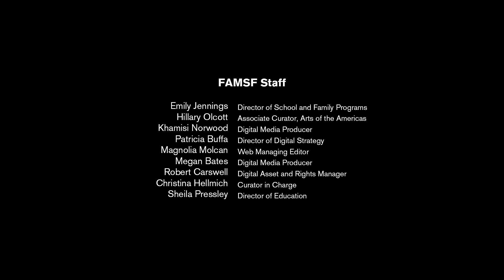Connecting generations through art | Alaska Native Art, Ep. 2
"A lot of our designs have to do with our identities and our stories. . . . We use this art form to represent who we are as individuals but also who we are as a group." —Abel Ryan

Why do we wear what we wear? What do our clothes say about us, our families, our environments?
Clothing is often the first thing we notice about one another. It is a powerful tool of communication and speaks to our cultures, values, and backgrounds. This is even more true for ceremonial clothing, or regalia. Designs, passed down through generations, can be the intellectual property of communities or individuals — owned, maintained, and shared at the discretion of communities or leaders.

How do we honor our forebears and share cultural pride?
Designs reflect family ties and broadcast who the wearer is and where they are from. The materials used speak to place —  sourced from the environment and protecting the wearer from the elements that surround them. Chilkat style textiles, called naaxein in the Tlingit language, are made by weavers from the southeast region of Alaska.

Project team

Partners
Alaska Native Heritage Center

Advisors
Lauren Ayagakuchax̂ Peters (Unangax̂), PhD scholar, University of California, Davis
Stephen Qacung Blanchett (Yup’ik), cultural heritage manager, Tlingit and Haida Indian Tribes of Alaska

Collaborators
Paul Asicksik (Iñupiaq), community engagement manager, Alaska Native Heritage Center
Tara Bourdukofsky (Unangax̂), director of cultural and education services, Alaska Native Heritage Center
Yaari Walker (Saint Lawrence Island Yupik), community engagement manager, Alaska Native Heritage Center

FAMSF team
Hillary C. Olcott, associate curator, arts of the Americas
Emily Jennings, director of school and family programs
Magnolia Molcan, web managing editor
Patricia Buffa, director of digital strategy
Sheila Pressley, director of education
Christina Hellmich, curator in charge, arts of Africa, Oceania, and the Americas
Khamisi Norwood, digital media producer
Megan Bates, digital media producer

Film interviewees
Alvin Amason (Sugpiaq Alutiiq)
Stephen Qacung Blanchett (Yup’ik)
Louise Brady (Tlingit)
Perry Eaton (Sugpiaq Alutiiq)
Emily Edenshaw (Yup’ik / Iñupiaq)
Nicholas Galanin (Tlingit / Unangax̂)
Lily Hope (Tlingit)
Aaron Leggett (Dena’ina Athabascan)
Marie Arnaq Meade (Yup’ik)
Margaret Nakak (Iñupiaq / Yup’ik)
Abel Ryan (Tsimshian)
Haliehana Alaĝum Ayagaa Stepetin (Unangax̂)
Christopher Sumdum Jr. (Tlingit)
Yaari Walker (Saint Lawrence Island Yupik)
Andrew Weaver (Yup’ik)

Special thanks
Michele Trefon
Emily Edenshaw
Jaimeann Bell
Presley West
Alaska Native Heritage Center Native Games Team
Herring Rock Water Protectors
Katelyn Stiles
Jennifer Younger
Thomas Gamble
Courtney Fallow
Renee Villasenor
Randy Dodson
Robert Carswell